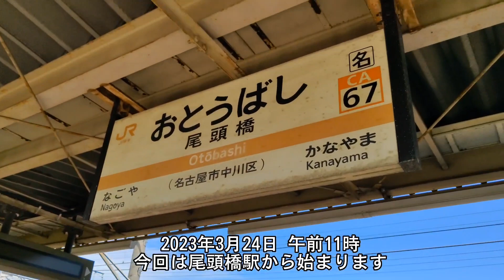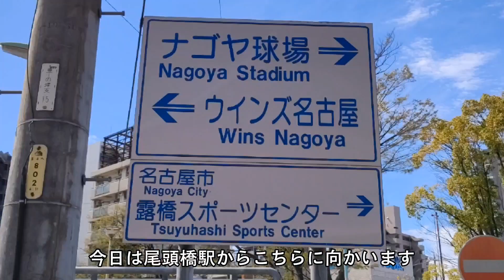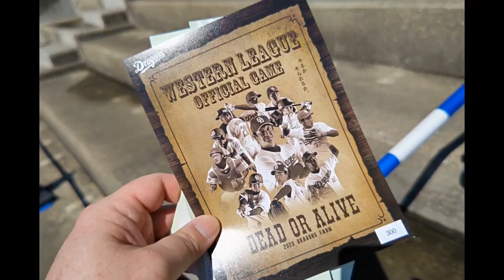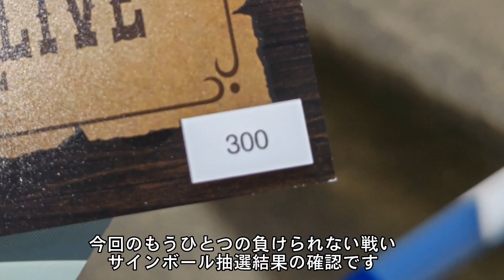ナゴヤ球場 野球と鉄道を愛でる春が来た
只今「お独り様放浪記」の再興を目指して準備を進めています。
取材したデータはその日のうちに自宅のPCにデータを移しているのですが、
スマホの故障をかい潜って生き残ったデータをもとに編集しました。

オープニングの動画も全てデータが消えたので新しく制作しました。
ひとつ制作するとあれこれと欲が出るもので、色々微調整しているうちに時間だけが経ってしまいますね。

今回はかねてより考えていたプロ野球二軍戦の観戦に出掛けました。
ナゴヤ球場にはバンテリンドームよりも濃厚なドラゴンズファンが集結していることに気付きました。
考えてみれば二軍を応援しに球場へつめかける程なので、皆さん筋金入りのドラゴンズファンですよね。
阪神タイガースを応援している私は当然ながら阪神戦を観戦します。
四面楚歌とはまさにこのことだよなぁと独りで納得しておりました。

そして好評をいただいている鉄道系もしっかり観察してきました。
山王駅で見られた鉄道の豪華競演は撮り鉄の醍醐味ではないでしょうか。

大型連休に時間を掛けて電車をたっぷり見に行くのも良いですね。

00:00　オープニング
00:14　始まりは尾頭橋駅
01:14　青い空と満開の桜・タイトル
01:44　八島踏切と臨時駅の跡地
02:42　振り向けば昇竜館
03:11　いざ入場！ナゴヤ球場～芸能人の個人広告
04:24　試合前の光景
05:02　試合観戦
07:16　試合結果と抽選結果
07:41　ナゴヤ球場外側の探訪
08:26　露橋公園の桜と昇竜館
09:07　山王駅で見えた電車たち～豪華競演
10:15　エンディング